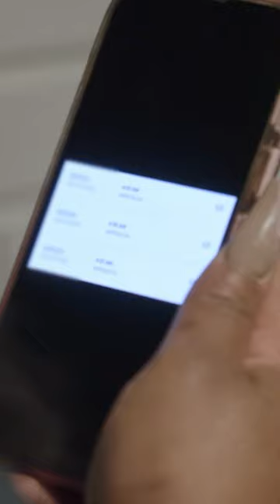Is Derek Being Sus?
When in doubt, check the call logs... 📱📝